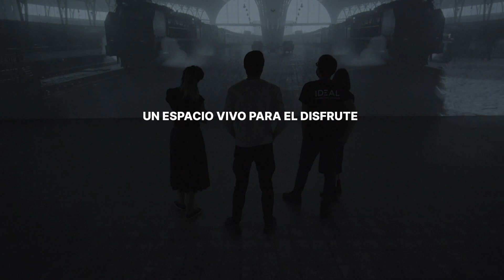NACE MAD. CENTRO DE EXPERIENCIAS INMERSIVAS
Arte, ciencia y tecnología se unirán en la Nave 16 de Matadero Madrid para convertir MAD en un espacio donde la vanguardia, la tecnología, la cultura, la ciencia y el arte, se dan la mano para crear experiencias únicas y multidisciplinares que nos harán viajar en el tiempo y el espacio. En MAD podremos visitar lugares mágicos y emblemáticos sin tener que desplazarnos o vivir experiencias únicas que nos transportan 2.000 años antes de nuestro tiempo.

MAD cumple así una función clave, acercando a sus visitantes, la cultura, el arte, la historia y la tecnología, de una manera accesible, natural e innovadora.

En sus 2.000 metros cuadrados MAD mostrará diferentes contenidos y experiencias, con tecnología que será adaptada para cada una de las diferentes exposiciones, de manera que cada visita se convierta en un acontecimiento único.

MAD se convertirá además en un centro de I+D donde experimentaremos con las nuevas fórmulas de inmersividad que pasan por las proyecciones audiovisuales a gran escala junto con la realidad aumentada o realidad virtual y holografía. Para ello contará con un equipo de profesionales que trabajará constantemente en el desarrollo de nuevas fórmulas para dotar de personalidad propia a cada una de las exposiciones que se ofrezcan.